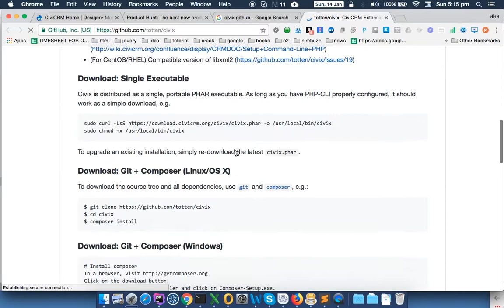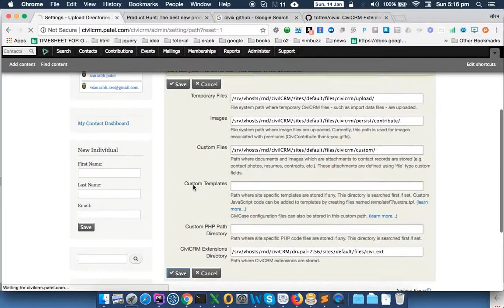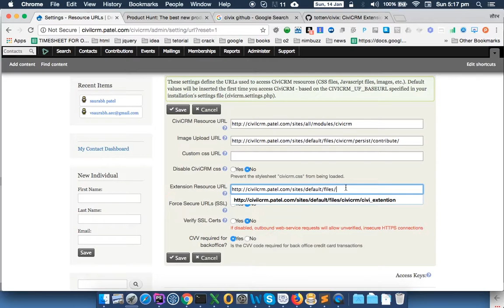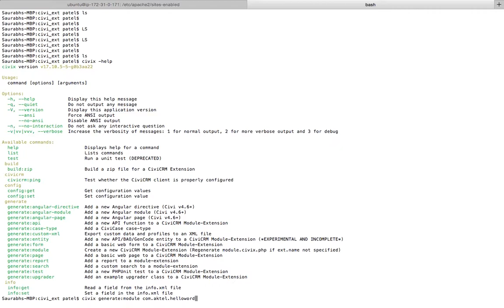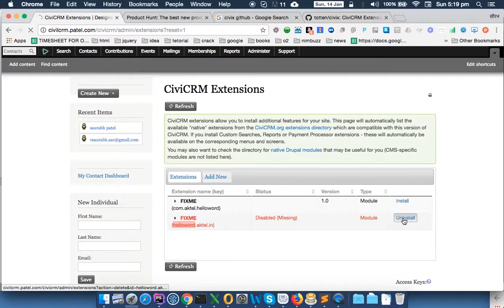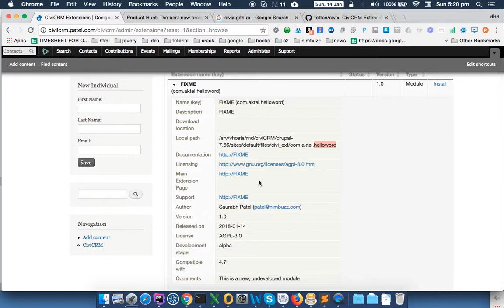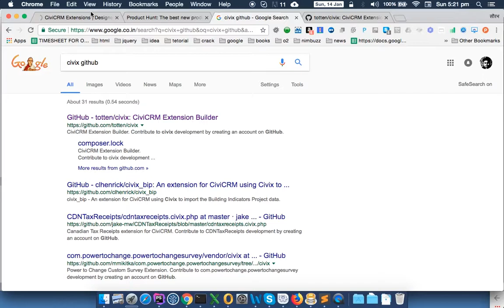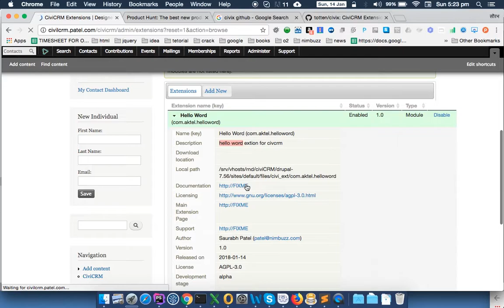CiviCRM - Introduction and installation of custom civil CRM extension on Drupal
CiviCRM (/ˈsɪvi ˌsiːɑːrˈɛm/ SIV-ee C-R-M) is a web-based open-source suite of internationalized computer software for constituency relationship management that falls under the broad rubric of customer relationship management.

How to install custom civil CRM extension on Drupal 8